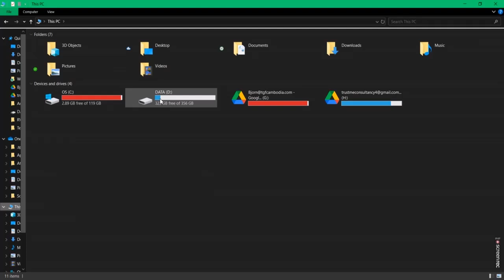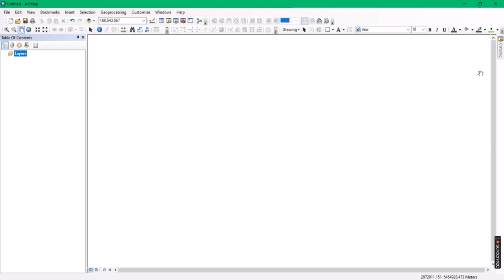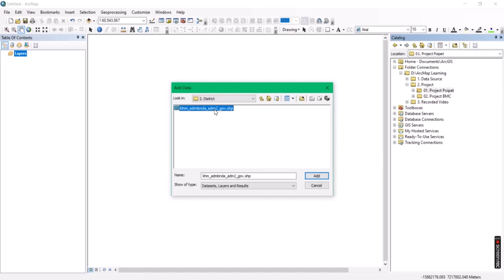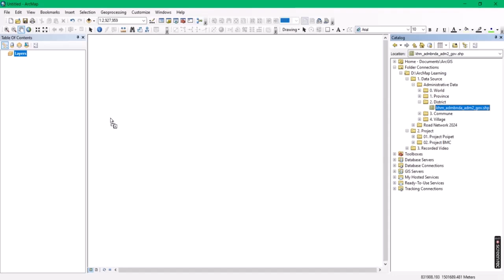How to connect folder and add data in ArcMap 10 8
Dear all
I would like to inform you that my YouTube Channel "Teacher Vannoeun" strongly focuses on sharing knowledge of learning English, Chinese and other courses. For any inquiries, please do not hesitate to drop me messages so that I can respond accordingly.

Most of my videos will be posted at the weekend. Thanks

Please click the link her for visit my video.